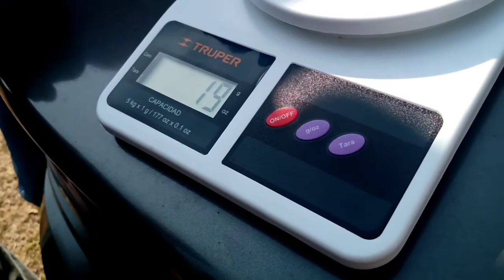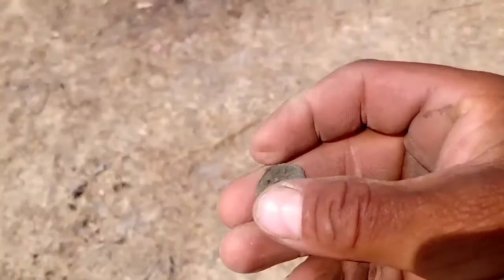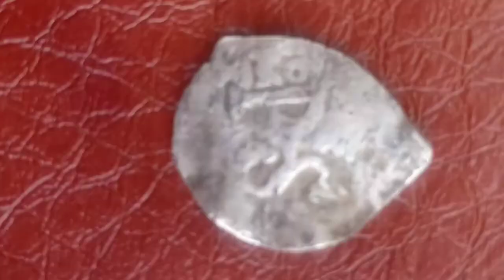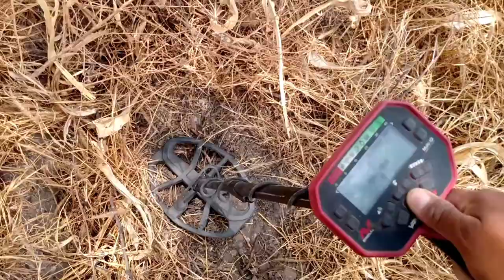Salida en parte de Querétaro (Exploraciones)con mi detector de metales.⛏️👍🤠🍀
salida con grupo jícamas con chile a una exploración y dos salidas más se añadieron con don adran y el Moy y el dav buena aventura x municipios de Querétaro todos los lugares son con permisos de ejidatarios de los lugares buen día a todo espero sus comentarios y comparte x fas